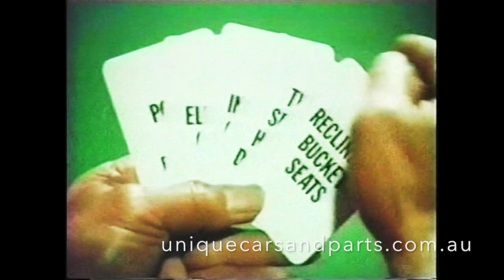TD Cortina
Car Poker? Cortina TD Wins! December 1974 saw the release of the TD Cortina, the facelift that would be known in the UK as the Mk.3 Series 2. With it came a new grille, instrument panel, exhaust, transmission linkage, better seating, ventilation, and articulated wiper arms. The Falcons steering column was fitted, while the bench seat available in earlier models was deleted from the options list.

Unique Cars and Parts - an absolutely free service since 2001